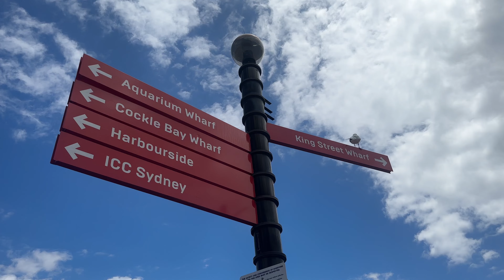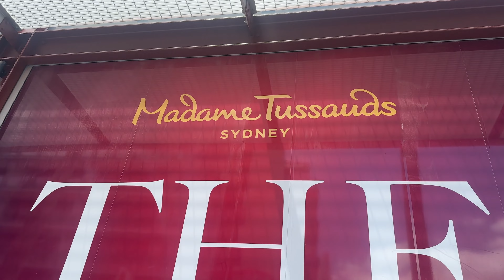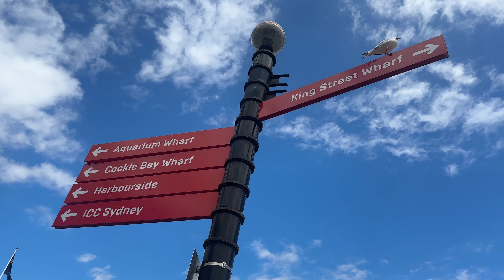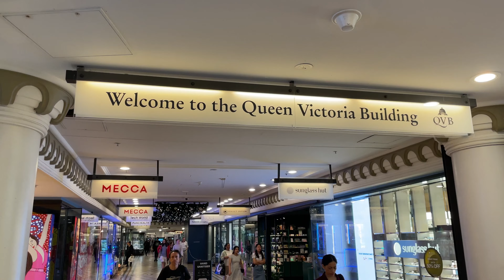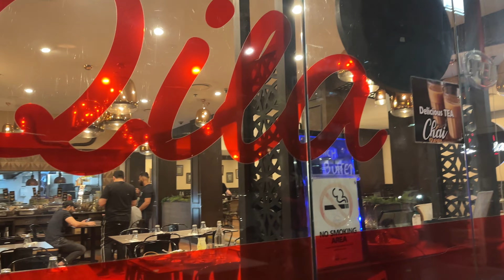অষ্ট্ৰেলিয়াৰ ছিডনী চহৰ | Sydney City - Part 1 | Assamese in Australia | Vlog-008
Title: "Sydney City - Part 1"

Description:

🌟 Join us on a mesmerizing Saturday adventure as we explore the iconic Sydney CBD and its dazzling surroundings! 🌃 From the enchanting Sydney Harbour to the vibrant Barangaroo, the lively Darling Harbour, and the historic Queen Victoria Building, this walking tour captures the essence of Sydney's beauty.

🏙️ Moving on to Barangaroo, a modern urban development with a perfect blend of art, culture, and sustainability. Discover its striking architecture, public art installations, and scenic views that make it a must-visit destination.

💫 Next, we venture into the vibrant Darling Harbour, where entertainment meets the waterfront. Immerse yourself in the lively atmosphere, with street performers and bustling restaurants. The energy here is contagious!

🛍️ Our tour continues to the Queen Victoria Building (QVB), an architectural masterpiece that combines history and luxury shopping. Marvel at the intricate design and take a moment to appreciate the grandeur of this shopping destination.

🎇 As the night progresses, we find ourselves in a prime spot to witness Sydney's renowned Saturday night fireworks. The night sky comes alive with a spectacular display of colours, perfectly reflecting over the shimmering waters of the harbour. It's a magical experience you won't want to miss!

Do comment if you want to know more about us :)

Jeniva Baruah
Jitu Mani Das